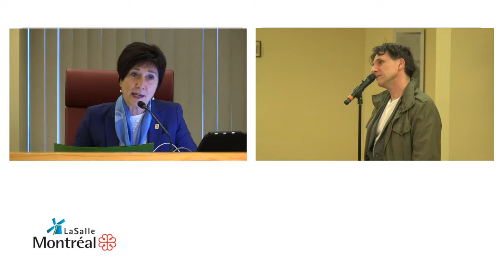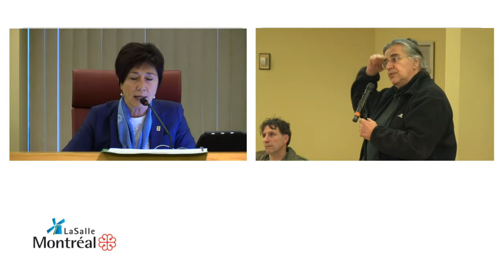2019-06-03 Période de questions